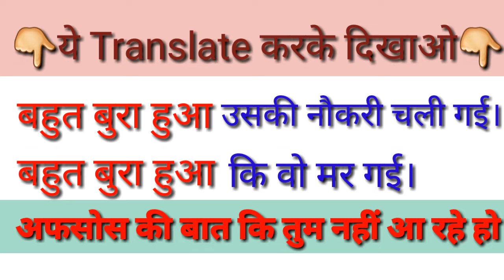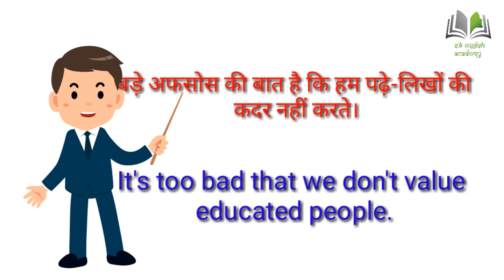Expression no.74#it is too bad#spoken english#बुरा हुआ,अफसोस की बात है